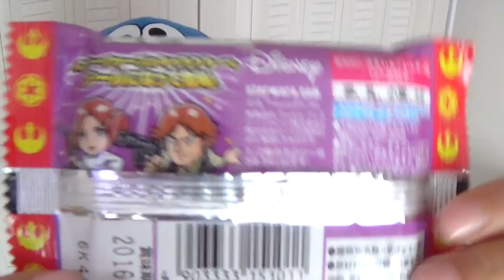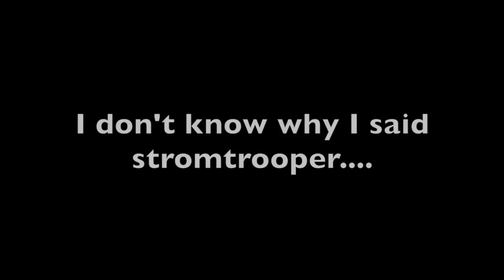Minty Show Ep.32 - Star Wars Bikkuriman Chocolate Wafers